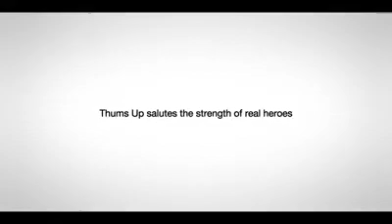सारे जहाँ से अच्छा हिन्दोस्तां हमारा...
Join Parakram Academy for Best preparation of NDA/NA, CDS, AFCAT, CAPF, ACC, Military Nursing Service, Air Force X & Y Groups, Indian Navy AA & SSR, Indian Coast Guard, Army GD/Clerk/Tech/NA/ SSC GD, SSB INTERVIEW and SPOKEN ENGLISH.

 NDA,CDS,SSB Interview,Air Force Coaching,Navy Exam,MNS Exam,CPF,CAPF,AFCAT,Army soldier,Navy AA,Navy SSR,Navy MR,Army GD,Army Clerck,Army Tech,Nursing Assistant,Air Force X and Y Group,Indian Coast Guard Navik GD
SSBCrack,Indian Army,Indian Air Force,Indian Navy,Defence,Indian Military,Government Of India,Indian Politics
defence direct education,dde,dde defence direct education,defence education,defence knowledge,defence information,indian defence
Quick Support,Career Support,Education Support,How to Technology Develop,How to,Study Tips in Hindi,How to Become
 What is NDA with Full Information?
what is nda with full information?,what is nda with full information in hindi?,what is nda exam?,what is nda course?,what is nda in hindi?,how to join nda,what is nda job?,nda eligibility

 NDA's Qualification Process & Cadets Daily Routine | Squadrons of NDA | Veer By Discovery veer,nda training,nda,national defence academy,discovery india,discovery hindi,indian army training in hindi,discovery army video hindi,indian special forces,life at national defence academy,national defence academy india,life at nda discovery channel,nda cadet life,episode:sports activities nda,show:making of a soldier,nda sports,nda cadets training,nda cadets,nda khadakwasla videos,nda khadakwasla pune in hindi,nda documentary hindi,nda academy

 army,physical,police,defence academy,coaching classes

air force y group,air force,y group,x group,x and y group,y group syllabus

Indian Army,Indian Air Force,Indian Defence,Indian Armed Forces,Indian Navy,Indian Defence Updates,Indian Defence News In Hindi

indian defence,indian defence news,indian defence updates,defence updates latest,defence news india,defence updates india,indian defence news updates,indian defence updates